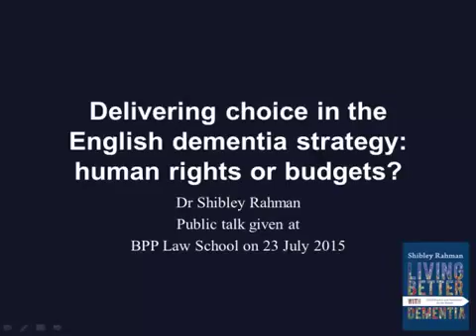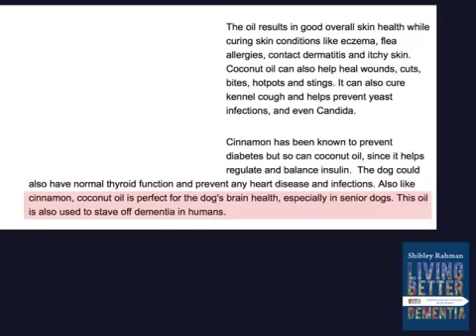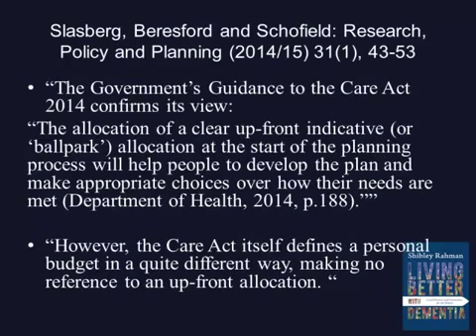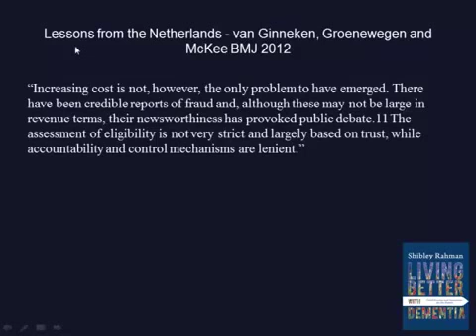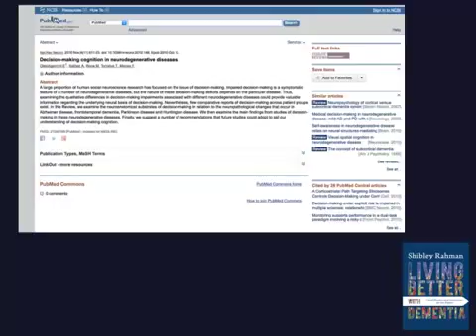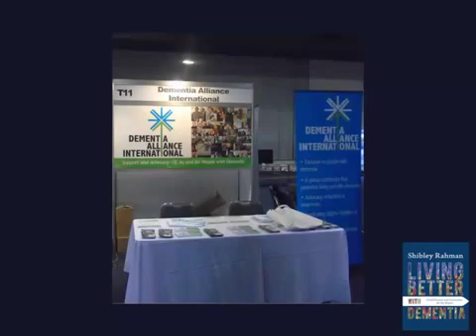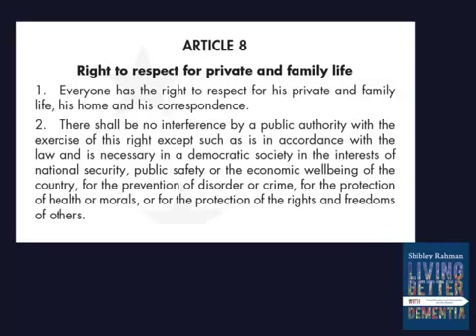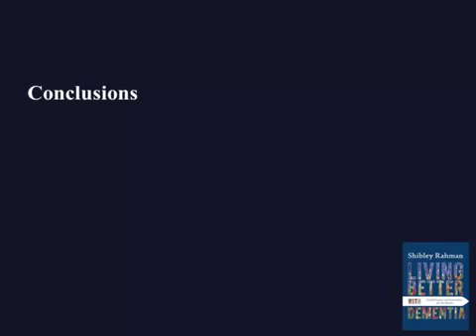My talk on choice and human rights in English dementia policy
I gave a talk free and in public on this at BPP Law School.